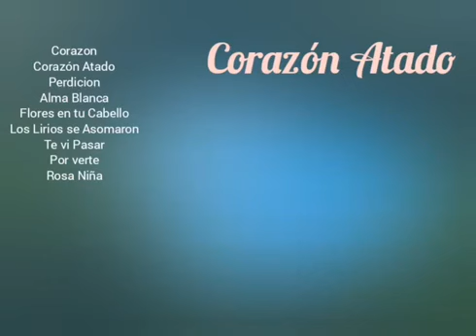CORAZÓN ATADO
Categorías
Instrumental
Orquestada
Electrónica
Romántica
Original
Lírica